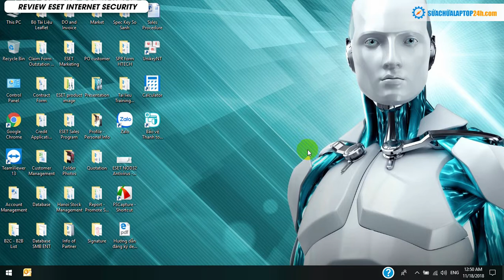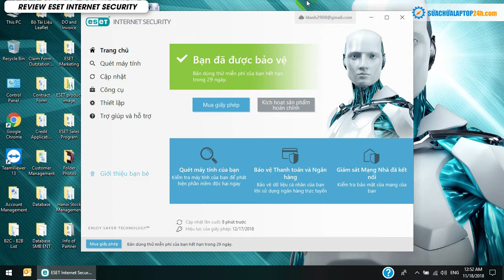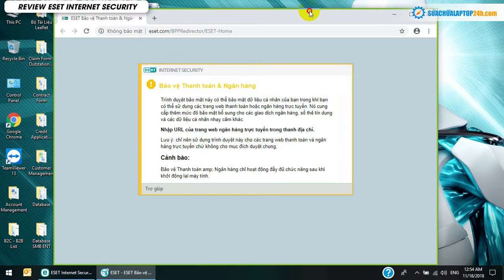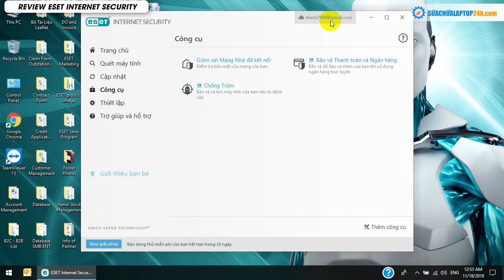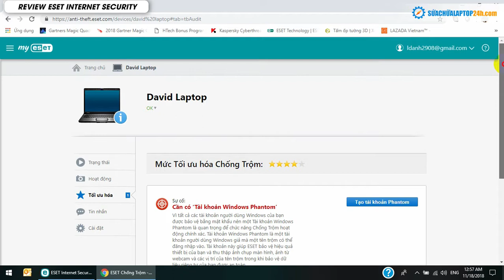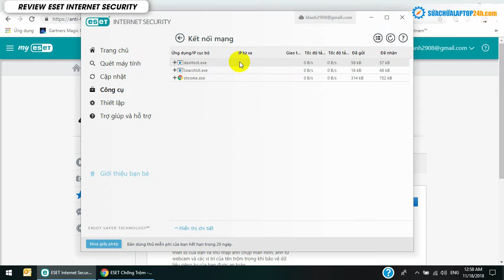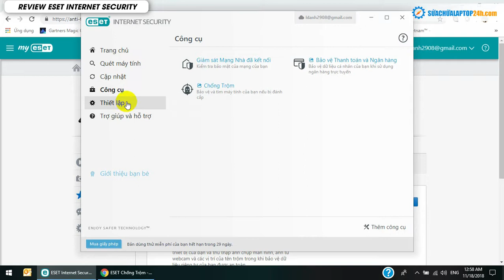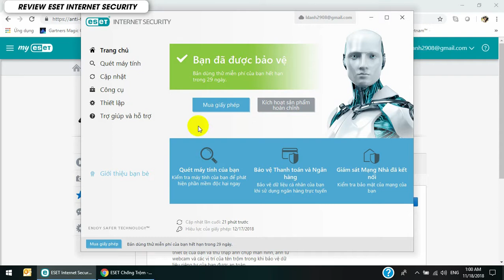Review ESET INTERNET SECURITY